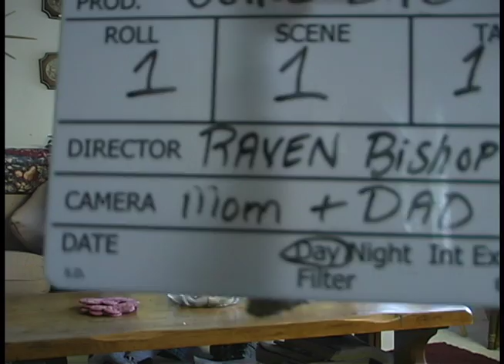Chopping Block: Ep. 1, Arizona to California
Young filmmaker Raven Bishop and parents head for her grandparents 57th wedding anniversary to document a modern American family who, by coincidence, are in the midst of a family feud over a missing heirloom. The heirloom? A 300 lb. chopping block.